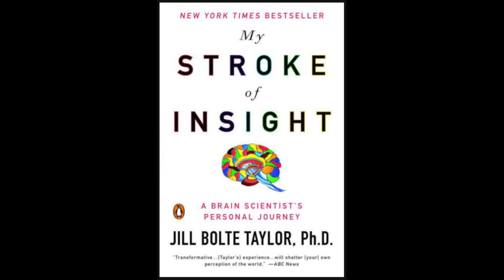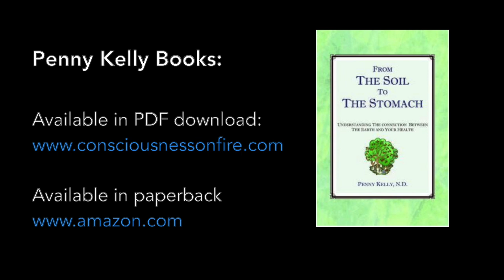Q&A wth Penny Kelly: #08 Am I important? Who remembers? Does it matter? Jill Bolte Taylor's stroke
Jill Bolte Taylor's book :"My Stroke of insight"